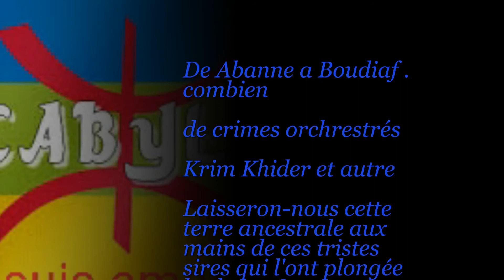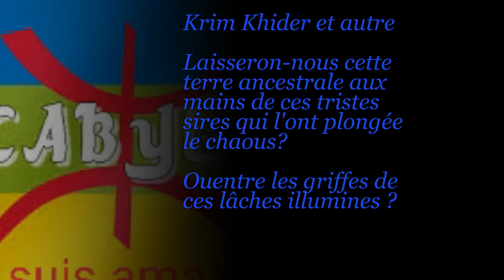Hommage à Mohamed Boudiaf athirham Rabi amekanisse dhi djanath inch'Allah